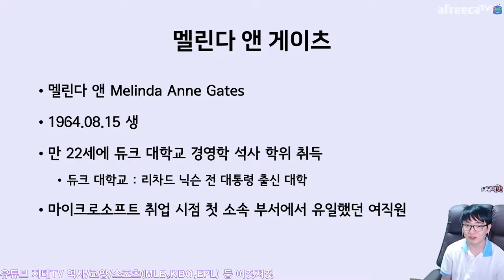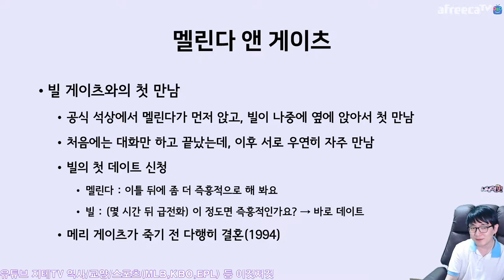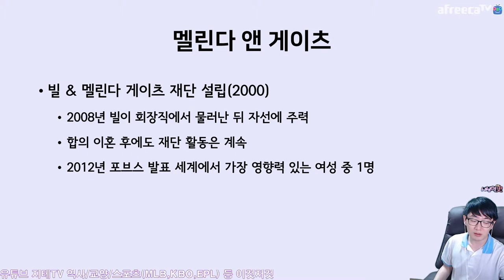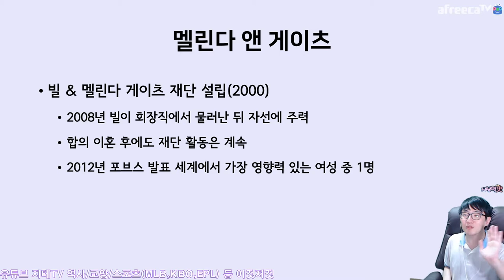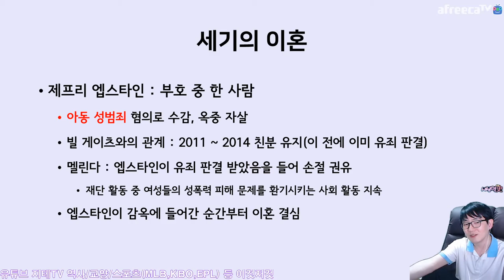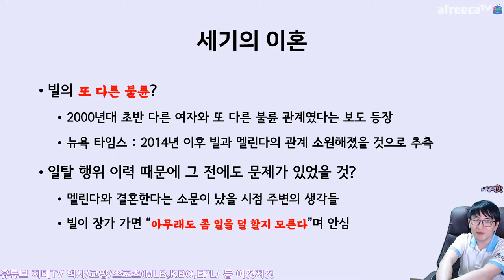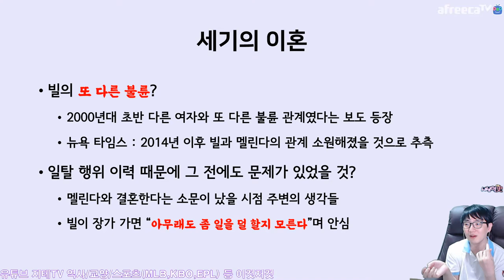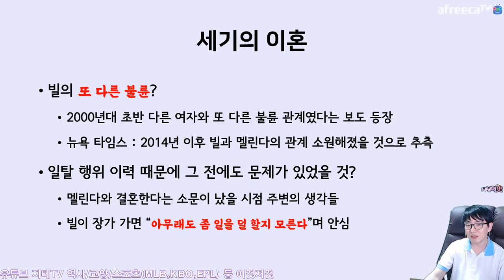빌 게이츠 이야기 세기의 💔 이혼 사유는 빌의 인성 문제에 있었다고? Bill Gates' Divorce | 지테TV 사심 史心 역사 242화 2부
부부의 날에... 역사적인 이혼을 다뤘네요. ㅋㅋ

Chapters
0:00:00 빌 게이츠의 전 아내 멜린다 Melinda Anne Gates
0:01:20 눈이 맞는 과정은 로맨틱했는데... Romantic Love
0:04:38 빌 & 멜린다 게이츠 재단 Bill & Melinda Gates Foundation
0:07:28 이혼 빌미의 원인이 된 제프리 엡스타인과의 만남 Jeffery Edward Epstein
0:09:59 또 다른 바람을 피웠다고? Bill betrayed His Wife
0:11:50 세기의 이혼에 관한 개인적인 생각 Comment
0:15:36 부부에 대한 인식 변화 About Couple

CPU : AMD Ryzen 5800X(8/16)
CPU Cooler : Enermax LIQMAX III ARGB 360
Motherboard : ASUS PRIME X570-Pro CSM
RAM : TeamGroup T-Force Delta RGB CL16 3200Mhz 32GB(16G x 2)
VGA : MSI GTX 1660 Super Gaming X D6 TwinFrozer
SSD(OS & SW) : Samsung 970 EVO Plus 1TB
SSD(Data 1) : Samsung 850 PRO 256GB
SSD(Data 2) : Samsung PM851 128GB with mSATA to SATA Converter
PW : Seasonic Focus Gold GM-750 Modular
Case : Darkflash DLX21 Mesh
Microphone : RODE NT-USB Mini
Webcam : Logitech StreamCam(Main), Logitech C922(Sub)
Keyboard : Logitech K120
Mouse : Logitech G102
Lights : Luxpad K22H x 2
PhoneCam(야외촬영) : Samsung Galaxy S7 64GB